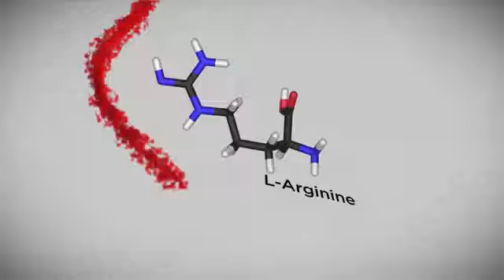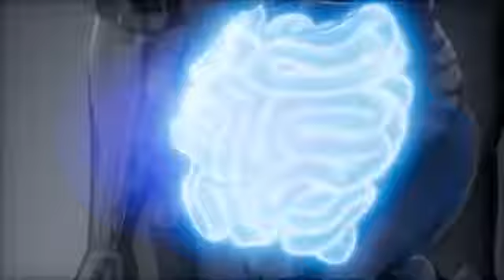మీరు లావు తగ్గాలనుకుంటున్నారా ఐతే వెంటనే ఈ విడియో చుడండి 100%garanty results. 7093737716order now.